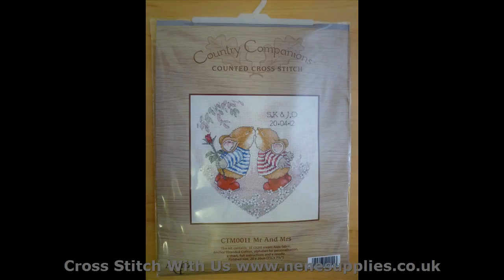cross stitcher some of our best Cross Stitch Kits cross stitcher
This is a new video in a series of videos showcasing cross stitcher from Cross Stitch Kit specialist Nene Supplies Ltd.

cross stitcher
Looking to find the best cross stitcher?
Nene Supplies has a wide selection of counted cross stitch kits for every type of cross stitcher. Nene Supplies Ltd specialise in cross stitcher

Whilst you are browsing don't forget to check out our accessories and packaging sections to stock up on essential items and check back regularly for exciting new additions to our range.

counted cross stitch kits :
00:00:05  counted cross stitch
00:00:18  cross stitches
00:00:32  cross stitcher
00:00:45  how to cross stitch
00:00:59  how to cross stitch